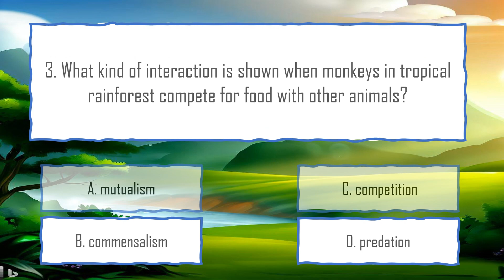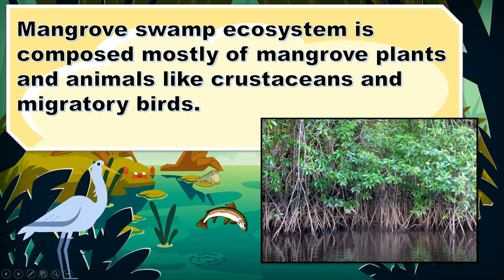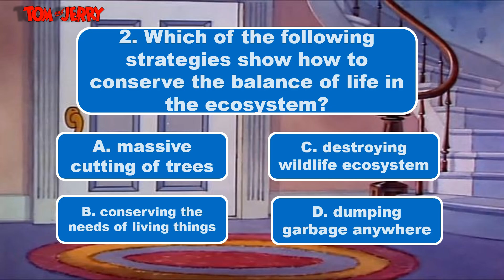COT SCIENCE 6 | 2nd Quarter | Ecosystems Protection and conservation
ECOSYSTEMS PROTECTION AND CONSERVATION
✿ Tropical Rainforest
✿ Mangrove ,Swamps
✿ Coral Reefs
GRADE 6-SCIENCE
2ND QUARTER WEEK 8